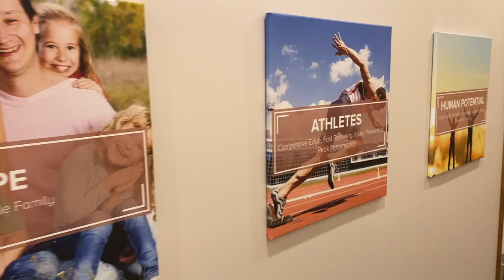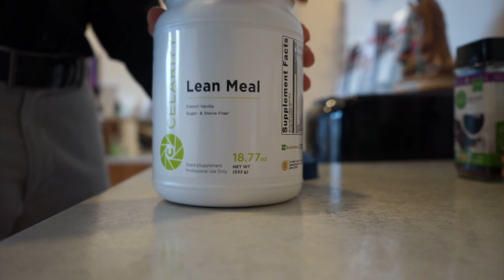Day in the Life of A Doctor | My FIRST Clinic Vlog!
Day in the Life of A Doctor | My FIRST Clinic Vlog! is a video that reviews the difference between walking and running. Many people believe that the only way you can find success with weight loss is through running and grinding in the gym, but the fact is that you can get some great results through walking that you may be overlooking.
A daily walk can be very beneficial for those who are beginning a weight loss journey or are simply trying to tap into their fat stores for weight loss. A regular 30 minute walk can be highly beneficial for anyone trying to improve their health, and it may just be more beneficial than doing high intensity interval training or heavy workouts. The best way to lose fat can come in unsuspected ways, which may be a nice walk with a friend.
Running vs walking for fat loss is based on the individual and holds know general standard for everyone. We are all different with different physiology. Fat burning is possible, it just takes the right strategy. Dr. Nick Zyrowski lays out how you should approach health and wellbeing for your body.